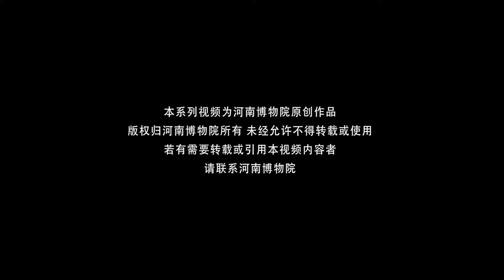After more than three thousand years, it still exudes a unique charm~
A set of three “Bronze Nao with Rectangular Spiral Design” (like an upright bell) from the Shang Dynasty were unearthed in Wenxian County, Henan Province. Both sides of the Nao body are decorated with trapezoidal double thick Yang lines, forming the character "Hui"（回） in Chinese characters. Among many bronze musical instruments of the Shang Dynasty, bronze Nao held a significant position. The three “Bronzes of Nao with Rectangular Spiral Design” are simple and plain yet emit a unique charm.